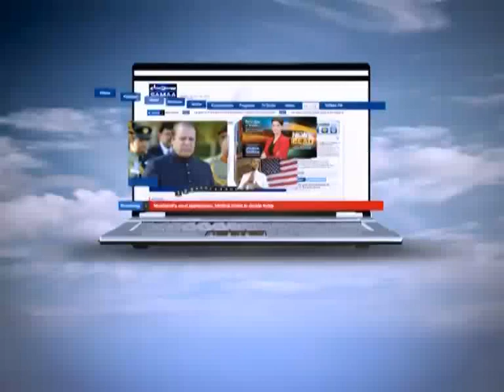NEWS HEADLINE 04:00PM. 29-11-11 SAMAA TV